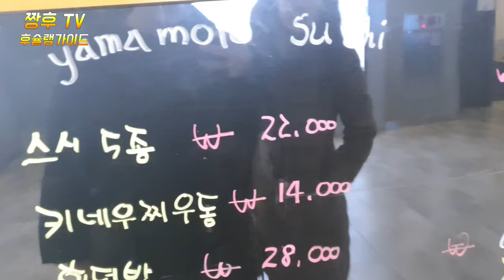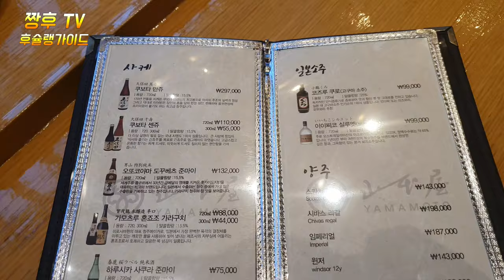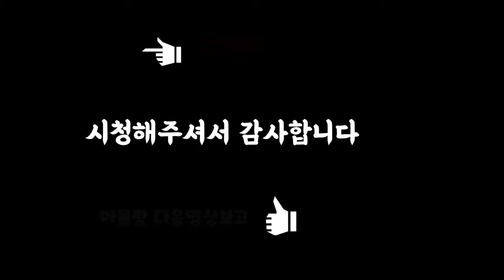타워팰리스 입주민들이 애용하는 오마카세/야마모토 스시/소개합니다. feat.오마카세 초보자가 프로처럼 먹는방법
청담동에 유일무이한 스시집인 야마모토가 도곡동으로 이전하면서 가격면에서 가성비가 높아졌습니다 .저희는 쉐프 추천 코스로 평일점심이  식사를 하고 나왔는데요. 다른 스시집에 20,30만원의 코스보다 더 가성비 좋고 메뉴 구성이 알찼습니다.
그리고 스시집 가서 데이트 할때 스시 초보자 처럼 보이지 않게 젓가락질 부터 먹는 방법등도 함께 알려드립니다 .

Yamamoto, the only sushi restaurant in Cheongdam-dong, moved to Dogok-dong, raising the price of caustic ratio.We had a weekday lunch as a chef recommendation course. Other sushi restaurants have a better price tag than the course of 200,000 to 300,000 won and the menu configuration was satisfactory.
And when I go to the sushi restaurant, I will tell you how to eat chopsticks so that you don't look like a sushi novice.

ทุ่งข้าว ยามาโมโตะ ซึ่งเป็นร้านซูชิที่เป็นเอกลักษณ์เฉพาะที่ชองดัมดง มีค่าใช้จ่ายการซื้อขายในตลาดสูงพวกเราได้ไปทานอาหารเที่ยง ด้วยคอร์สแนะนําของเชฟค่ะ ที่ร้านซูชิอื่นๆ มีมูลค่าสูงกว่าคอร์ส 20,300,000 วอนและ. องค์ประกอบเมนูก็อัดแน่นค่ะ
และตอนไปเดทกันที่ ร้านซูชิร้านนั้นจะสอนวิธีกิน ของตะเกียบให้มองไม่เห็น

Yamma, một quán sushi duy nhất ở Cheongdamdong sẽ được chuyển đến Doggok-dong, giá cả sẽ cao hơn nhiều so với mặt sàn giá cả.Tụi mình đã ăn hết đồ ăn trưa ở đây. Ở những quán sushi khác, so với quán ăn 2,30.000 won thì nó hay hơn nên cấu thành menu được bao gồm rất nhiều.
Và tôi sẽ chỉ cho các bạn cách ăn từ đũa để không nhìn như người mới bắt đầu.

清潭洞に唯一無二の寿司屋である山本が道谷洞に移転し、価格面でコストパフォーマンスが上がりました。私たちはシェフおすすめのコースで、平日のお昼ごはんを食べてきたんですが。 他の寿司家に20、30万ウォンのコースよりもっと仮性費良くてメニュー構成が充実しました。
そして寿司屋に行ってデートする時寿司初心者みたいに見えないように箸の使い方なども一緒にお教えします。

清潭洞独一无二的寿司店山本移至道谷洞后,性价比提高。我们推荐的雪夫套餐是平日午餐后出来的。 比其他寿司店 20,30 万韩元的套餐性价比更高,菜单也更齐全。
还有去寿司店约会时,不似寿司初学者一般,从筷子开始吃的方法等。